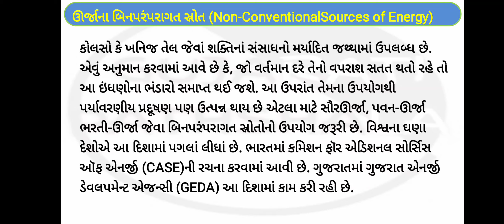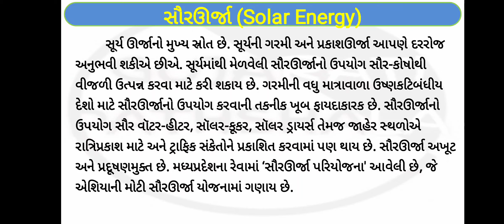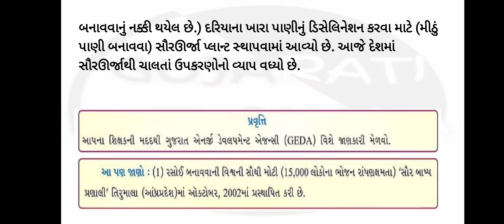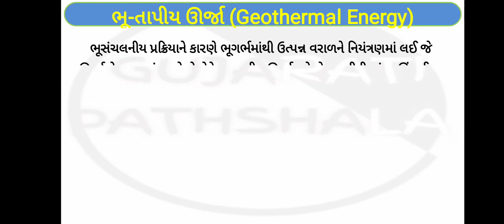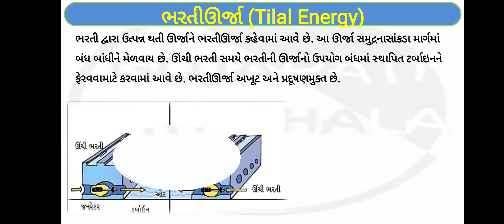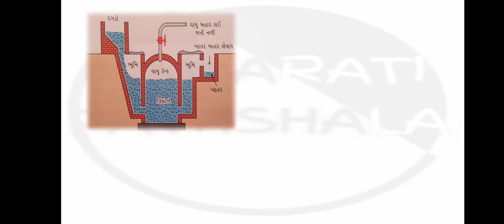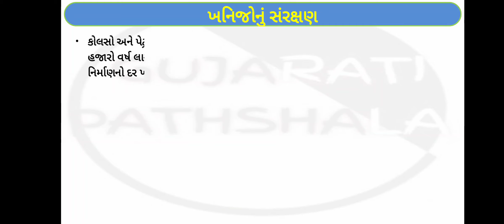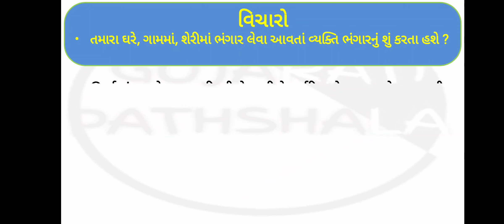std 8 social science sem 1 chapter 10 I KHANIJ ANE URJA SANSADHAN-samajik vigyan std 8 NEW BOOK 2021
std 8 social science sem 1 ch 10 samjuti solution | Dhoran 8 samajik vigyan path 10 samjuti | 2021
std 8 social science sem 1 ch 10 samjuti | Dhoran 8 samajik vigyan path 10 |  samajik vigyan new book | Dhoran 8 samajik vigyan 2021 path 10 samjuti  | std 8 social science new textbook swadhyay path 10 | part 2 khanij

dhoran8 samaj
samajik vigyan new textbook
2021 new syllabus
samaj
std 8 samaj
dhoran 8 samajik vigyan samjuti path 10